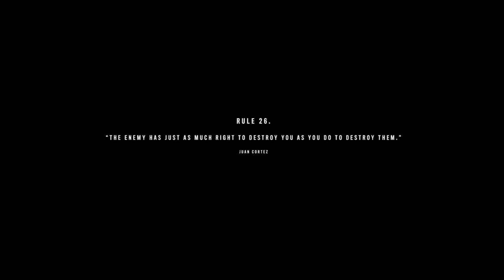FAR CRY 6 PS5 Gameplay Walkthrough Part 40 | Geheimversteck (FULL GAME)